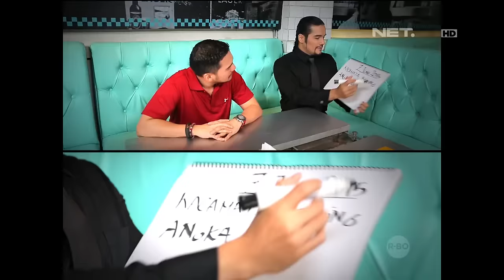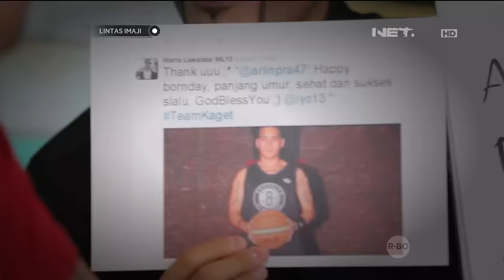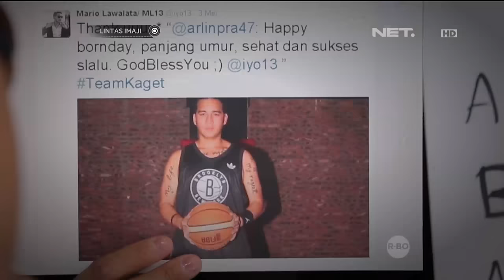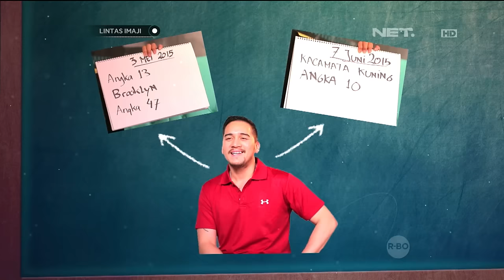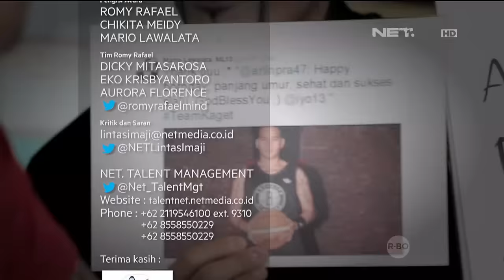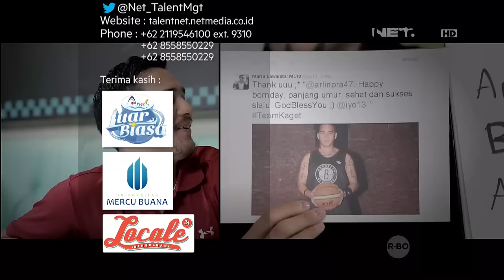Eksperimen Menggunakan Memori bersama Mario Lawalata - Lintas Imaji 24 Januari 2016